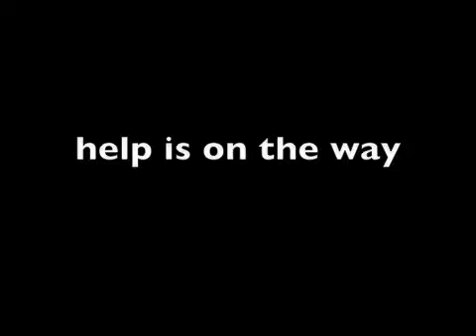TinyTim_presurgery_5.13.10.mov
9-week-old raccoon Tiny Tim's rear legs are paralyzed from a spinal injury.  Our own "Rancho Raccoon" team is arranging for Tim to undergo spinal surgery.  If successful and he recovers his mobility, he'll be released to the wild when full grown.